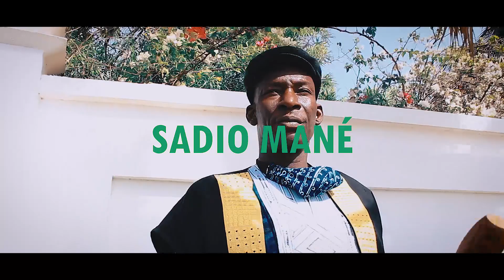AMADOU KOUYATÉ - SADIO MANÉ / PROD BY DOFF RECORD STUDIO